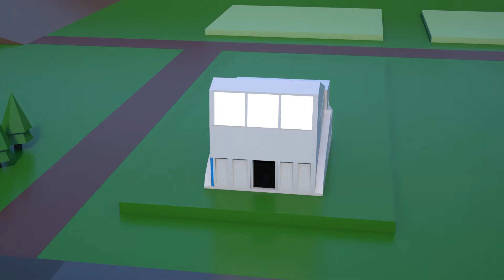Zombie Apocalypse Sad Story ♪ Roblox Doors Music Animation | Roblox Song